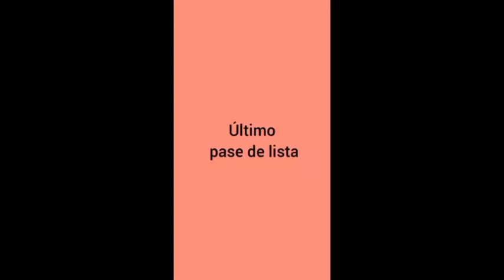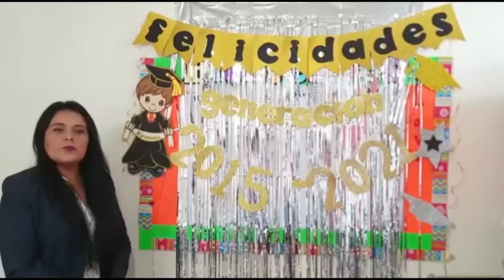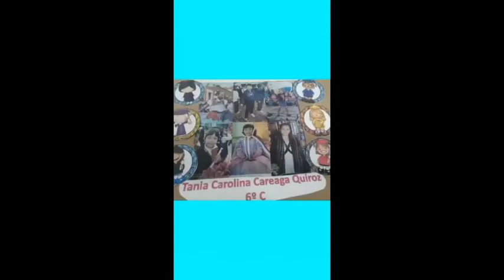Graduación 6C Club de Leones